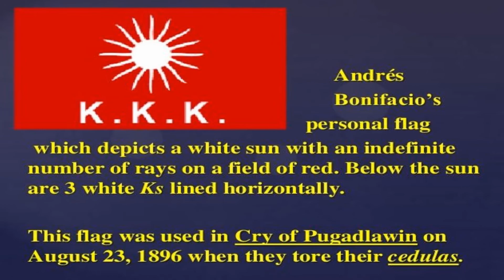Supremo Gat Andres Bonifacio Matapang Na Bayaning Filipino At Ang KATIPUNAN 🇵🇭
Si Supremo Gat Andres Bonifacio ang maituturing na Ama ng Katipunan dahil siya ang nagtatag nito. Ang Kataas-taasang, Kagalang-galangan, Katipunan ng mga Anak ng Bayan o Katipunan ay itinatag ni Bonifacio sa Maynila noong ika-pito ng Hulyo 1892 bilang isang sikretong armadong grupo laban sa mga Espanyol. Nalusaw o nawala ang KKK noong ika-25 ng Mayo 1897.

Hi and welcome to eLearning Ph. This channel offers educational videos on learning Filipino, stories, lessons, tutorials and other features about the Philippines.

I'm promoting Tubebuddy for description, tags as well as in-depth analytics.